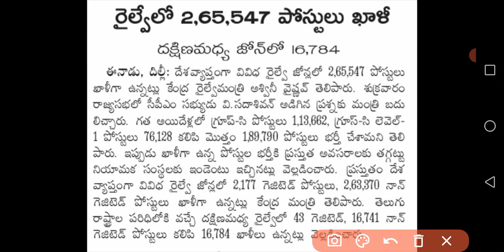రైల్వే లో భారీ గా పోస్టులు ఖాళీ | Railway information | సికింద్రాబాద్ లో 16 వేలు పోస్టులు ఖాళీ.